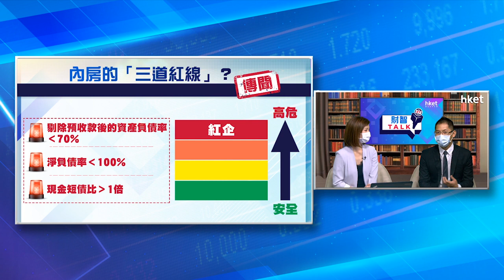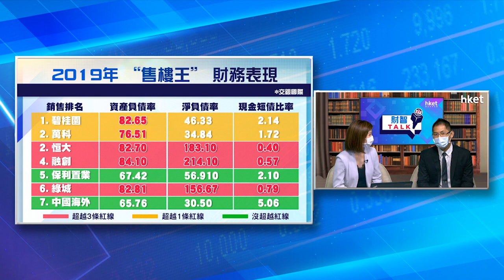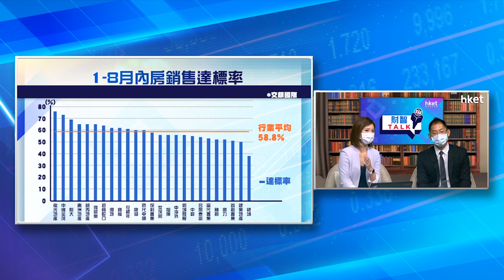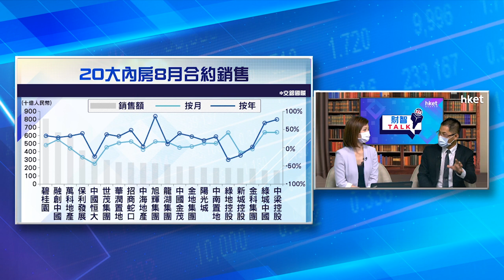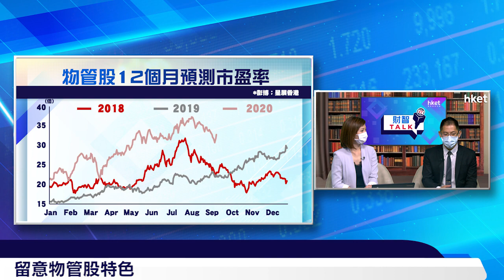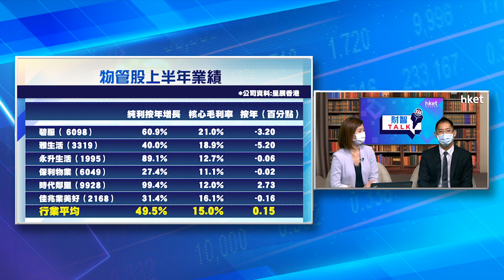《ET財智TALK》內房物管拆局 內房專家謝騏聰分析最新形勢（2020年9月21日）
【香港經濟日報】內地樓市踏入「金九銀十」的銷售旺季，在內房的「三道紅線」下，哪間內房最安全、哪間最高危？大型內房分拆上市的物管股近兩年大放異彩，投資者應如何選擇？「內房專家」、交銀國際董事（房地產研究）謝騏聰（Philip）與大家分析最新形勢。……（更多內容：